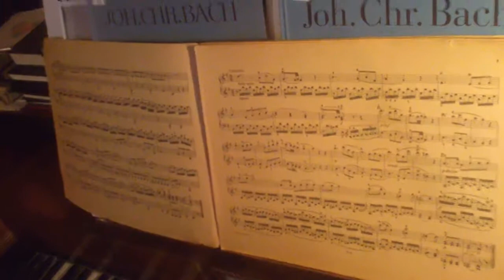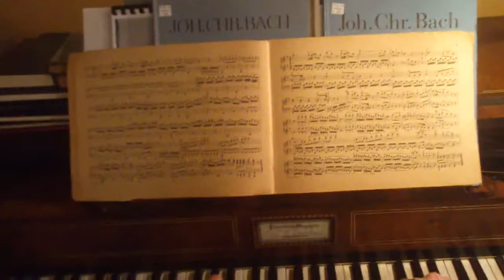Mozart piano sonata for 4 hands nr 1 mvt 2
Bretschneider tafelklavier, Leipzig, late 1830s, Viennese mechanic. I'm playing with a friend just for fun - why look at the telly when you have good social company music? :-)